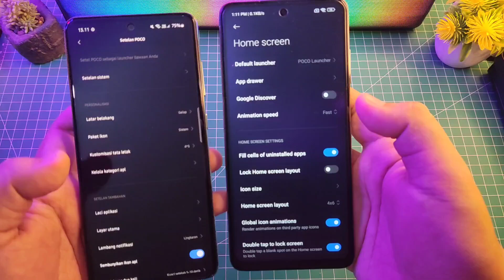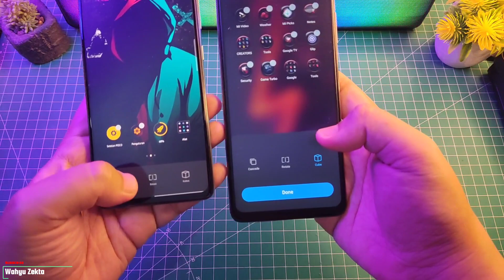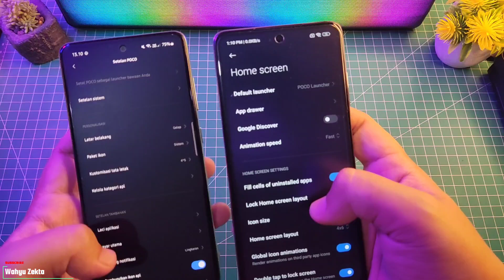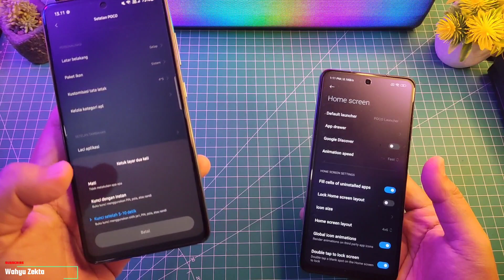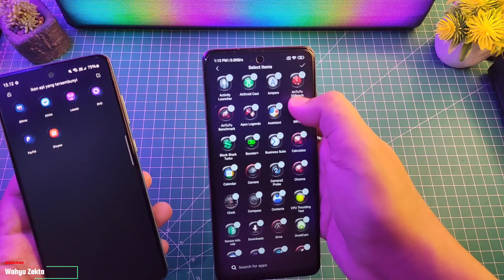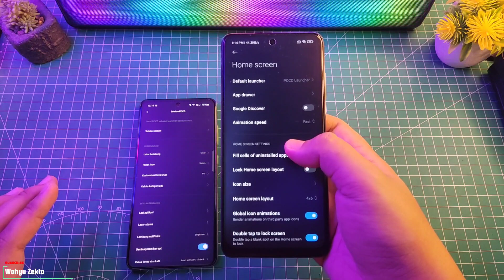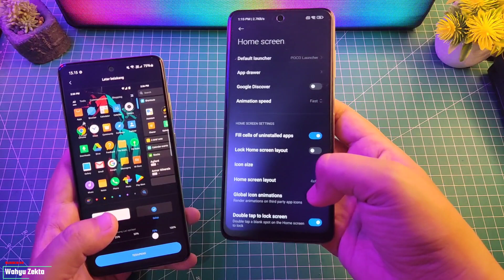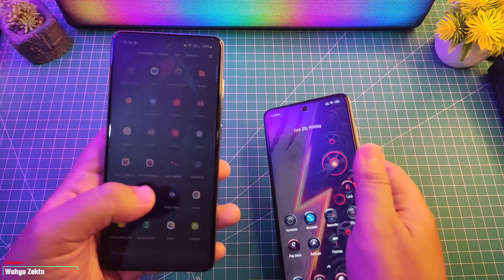Poco Launcher All Device VS Poco Launcher Bawaan Gimana Menurut Kalian??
Review Perbedaan Poco Launcher Semua Device dan Poco Launcher Bawaan Selengkapnya Yuk Langsung Ke videonya..

TUTORIAL UNLOCK GPU SETTING TERBARU :
Cara fix tidak bisa aktifkan Debuging usb kemanan :

Produk yang pernah saya pake :
Gabung Grup Telegram Wahyu Zekta Tutorial
abung Grup Telegram ( Samsung Galaxy A52s 5G )
Gabung Grup Telegram ( Redmi Note Series )